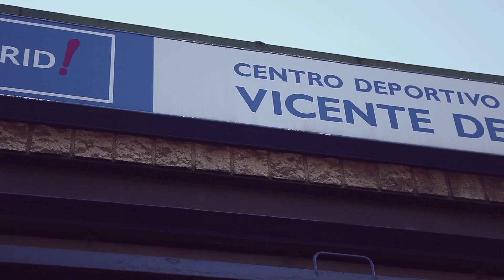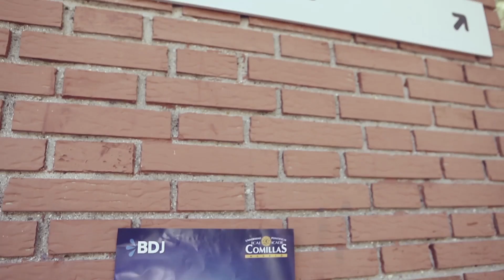EUROCOMILLAS (Madrid) Evento deportivo